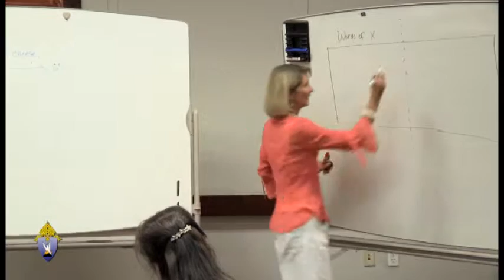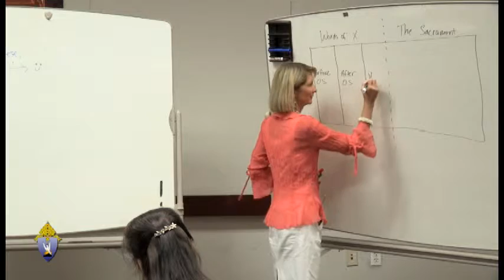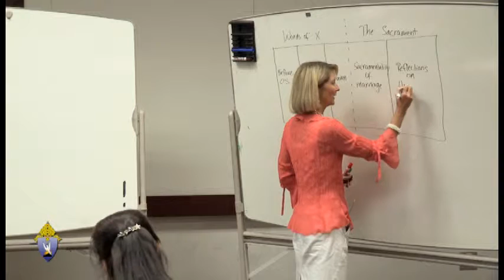"Transformed by Theology of the Body," Segment 3 by Katrina J. Zeno, MTS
This is the 3rd segment of the Friday, introductory talk for a weekend workshop on St. John Paul II's theology of the body. Catholic catechists, teachers, parents, priests, and deacons will find this talk extremely helpful as Katrina identifies some key foundational principles behind JPII's thinking that are often not articulated when speakers address theology of the body. After watching all the segments of this talk, it is recommended that you continue enriching your knowledge by watching Katrina's series on "Theology of the Body and the New Evangelization" also on her YouTube Channel.